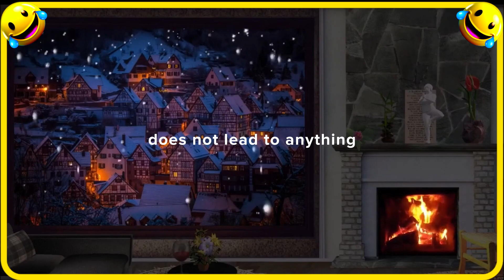🤣 BEST JOKE OF THE DAY! - How Vasya tried to become a teacher | Funny Daily Jokes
👇 THE JOKE 👇

Joke #1

Once there was a real funny story in a school class. The math teacher, Mrs. Ivanova, was teaching a lesson on algebra.

Student Vasya, who had slept through most of the lesson, diving into a quiet slumber, suddenly woke up abruptly at the bell and found that he was alone next to it, all the students in the class were already far away seated at their desks, warily waiting for the lesson to continue.

"Oh, how I overslept!" - thought Vasya, but in order not to give away his inattention, he quickly decided to take advantage of the situation and introduce himself to the teacher, who was already approaching the blackboard and began to explain a complex topic.

The student was wondering how to fake the teacher's voice. Vasya gazed greedily at Ivanova's lips, suppressing the shameful laughter that threatened to escape through the narrow crack of the gap between his teeth. He scrambled to repeat the words the teacher had "generously" prompted. He tried his best to imitate her, to sound similar and put his words together as cleverly as possible. Vasya swelled with effort, trying hard to pull off his mask.

The students were interested, the first, unyielding ones asking questions about the topic. Vasya, who was splashing around in a sea of his own stupidity, was unprepared for this and his "moment of glory" lived on for a few minutes, drying up amidst the slogans of the children who cursed Zen-then stupor. Where did it all end?

Suddenly, the teacher, sensing something amiss, looked around and stepped forward with a mighty spurt, like an Olympic runner rushing toward the finish line, only she with her running back toward the goal. When she reached the class, stuck out her hands, Showing flattery to the students - exposing Vasya, who was standing behind the desk. The empty desk, which began the same experiment Vasya's tears trickled again and he fell to his knees in amazement.

- Ouch, ouch! - laughed the teacher Ivanova. "All my grace and my success are crayons!"

The pupils laughed furiously, Vassya was silenced with fingers and frightened with "Boo!" in a school where the children are the most ruffians. Vasya, very embarrassed, took off the teacher's face mask, which is chipped from plastic, and laughed with the rest of the class. Soon, the teacher noticed that neither his among those present, again to arrange a lesson on algebra. Vasya was sent to the principal and was given a strict reprimand.

From this funny story it became clear that the attempt to fake the teacher's voice and pretend to be him does not lead to anything, but only causes laughter and trouble.